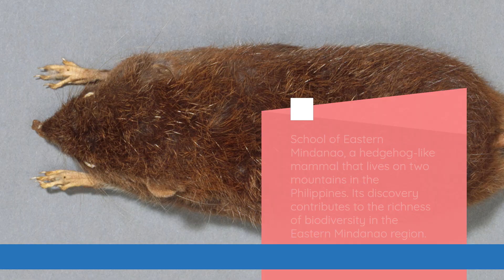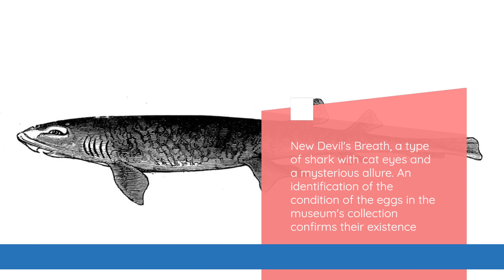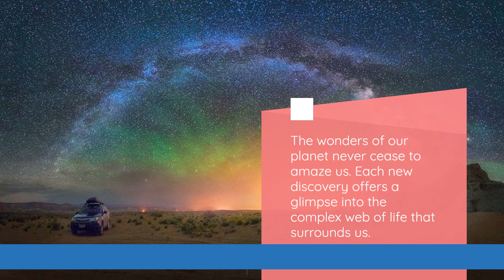8 amazing species discovered in 2023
Exploring the depths of our planet and uncovering its hidden treasures is an endless quest. In the first half of 2023, scientists made amazing discoveries, introducing us to previously unknown species inhabiting our world. From Hollywood-inspired snakes to uniquely elusive amphibians and mammals
DiCaprio's snail-eating snake, a rare reptile found in the rainforests of Colombia and Panama. Named after Leonardo DiCaprio's mother, this snake faces threats from destructive gold mining activities.
  Eastern Mindanao School, a hedgehog-like mammal that lives on two mountains in the Philippines. Its discovery contributes to the richness of biodiversity in the Eastern Mindanao region."
  The new spiny-throated frog, a small-sized amphibian from the Okagoro Mountains in Tanzania. Scientists are fascinated by their unique communication methods and are working to protect the swamp habitat of the "gum squirrel," a sea cucumber nicknamed for its resemblance to a chipmunk. This species lives deep in the Pacific Ocean, adding to the thousands of newly discovered creatures in this little-explored ecosystem."
New Devil's Breath, a type of shark with cat eyes and a mysterious allure. Identification by an egg case found in a museum collection confirms its existence."
  Stony Fork Lobster and Lobster Falls, two species of lobster found in the Appalachian Mountains of North Carolina. These unique crustaceans enhance the area's biodiversity, adding to an already diverse lobster population." The Río Negro Stream Frog, an eye-catching, vibrantly colored amphibian found in the Andes mountains of central Ecuador. Its discovery pays homage to JRR Tolkien and the fantastical creatures of his imagination .” Nelson's Pouncer Grasshopper, a species of flightless grasshopper named after legendary musician Willie Nelson. This tiny insect thrives in the juniper forests of the Texas Hill Country, a testament to the rich biodiversity of the area.
The wonders of our planet never cease to amaze us. Each new discovery offers a glimpse into the complex web of life that surrounds us.